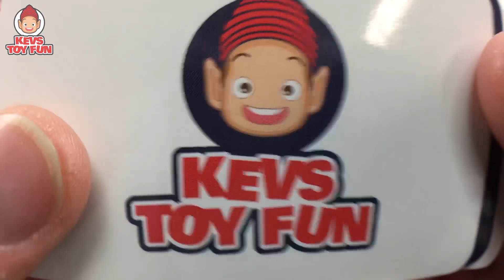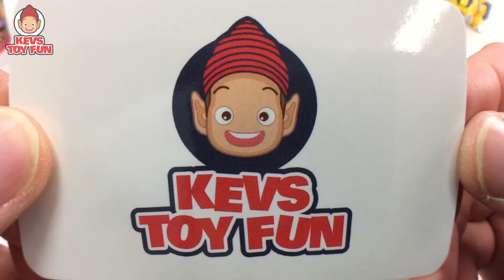Transformers Rescue Bots Dinobots Battle Imaginext Power Rangers w/ Red Ranger Green Ranger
Watch Kev tell a toy story where the Transformers Rescue Bots Dinobots battle the Imaginext Power Rangers! This is an awesome YouTube kids friendly toy video with your friend Kev.

Hi friend! It's your friend Kev and in this episode of Kev's Toy Fun, Transformers Rescue Bots Dinobots Battle Imaginext Power Rangers w/ Red Ranger Green Ranger, I tell an awesome toy story video using these awesome toys:

Rita Repulsa has Finnster and Baboo turn a group of Putties into Transformers Rescue Bots Dinobots to go to an ancient Imaginext Ninja Fortress to retrieve the Medallion of Power and once and for all destroy the Power Rangers. Will the Red Ranger, Blue Ranger, Yellow Ranger, Pink Ranger, Green Ranger and Black Ranger be able to stop the Dinobots and stop Rita Repulsa from acquiring the Medallion of Power? Watch and find out!